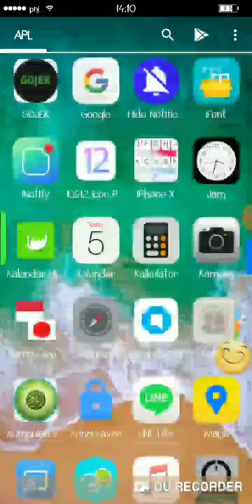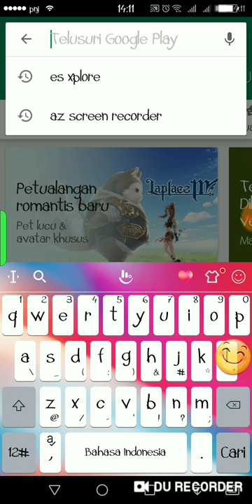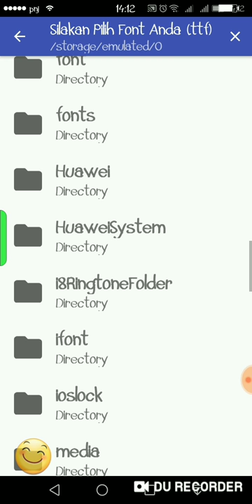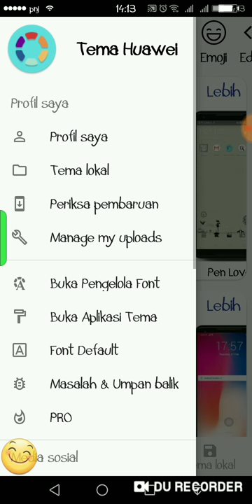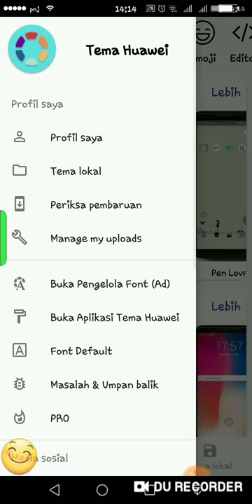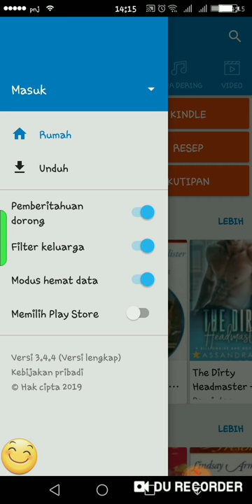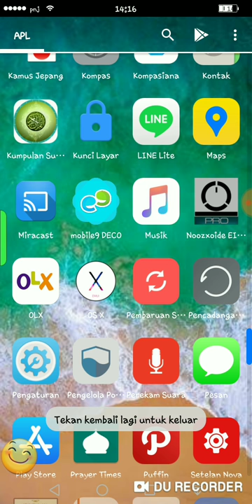mengganti font ttf ke hp huawei or honor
unduh theme manager for huawei dan ifont for android